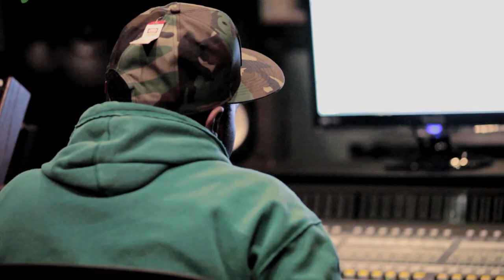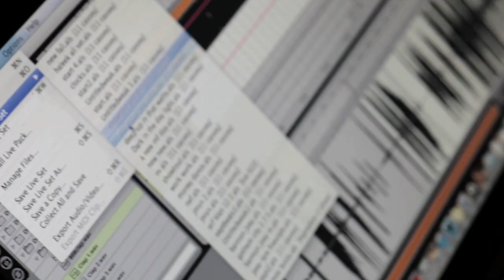CINEMATIC TV : TRINIDAD JAMES STUDIO SESSION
Cinematic TV & Ecko Unltd presents another episode of "Ecko Studio Sessions" with Trinidad James. After catching a crazy internet wave, the "All Gold Everything" rapper rolls thru to the studio and recorded some tracks & handled some business while New York City including performing at some the Fools Gold CMJ Showcase.

Featuring Sha Money, Curtis Williams, Cee J, Joey Bada$$, Lee Bannon and many more.